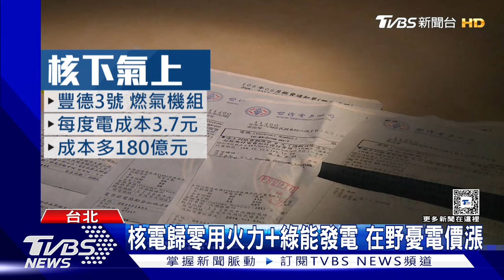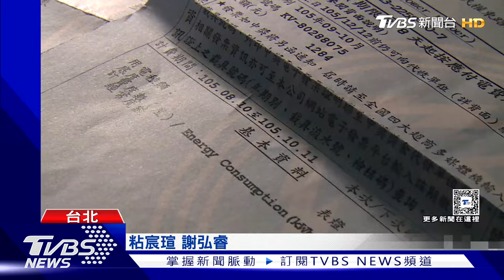2025非核家園「核電歸0」 明年電價恐漲6%｜TVBS新聞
核三廠一號機27日停機後，隨即核三廠二號機明年也將除役，屆時將邁入"2025非核家園"，只是上半年發電成本，核能每度僅1.4元，未來發電將以較貴的火力跟綠能取代，在野立委擔憂，明年電價恐怕調漲3%-6%，對此台電沒直接否認，只強調"交由電價審議會決定'。